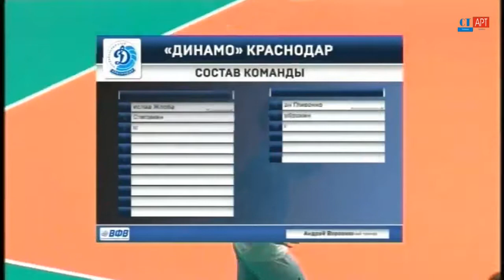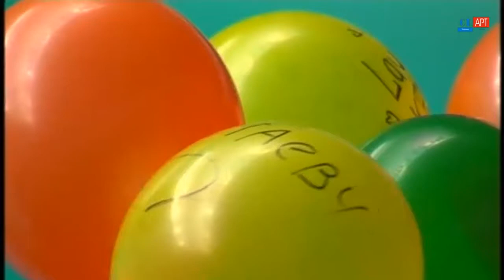19.02.2017 Кузбасс (Кемерово) - Динамо (Краснодар) / Волейбол - Чемпионат России - Суперлига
20-й тур, Кузбасс (Кемерово) - Динамо (Краснодар) / Волейбол - Чемпионат России - Суперлига
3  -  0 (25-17 , 25-12 , 25-15 )